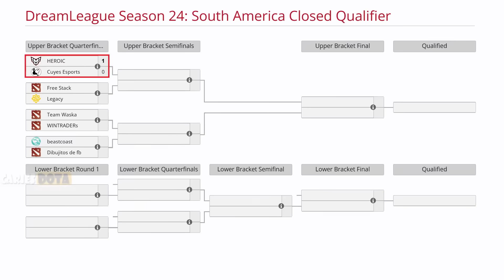HEROIC VS CUYES BO3[GAME 2]PARKER, SCOFIELD, 4NALOG VS COSTABILE-DREAMLEAGUE SEASON 24 -DOTA 2- ESB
🚨 [HEROIC]
✅ Monkey King
✅ Sniper - 4nalog
✅ Centaur - Davai Lama
✅ Rubick - Scofield
✅ Naga Siren - KJ

🚨 [CUYES ESPORTS]
☑️ Weaver - Costabile
☑️ Storm Spirit - Pipi
☑️ Kunkka - Ilich
☑️ Mirana - Night
☑️ Omniknight - Panda

TIME LAPSE
00:00 TABLA
00:02 FASE PICK
00:15 GAME